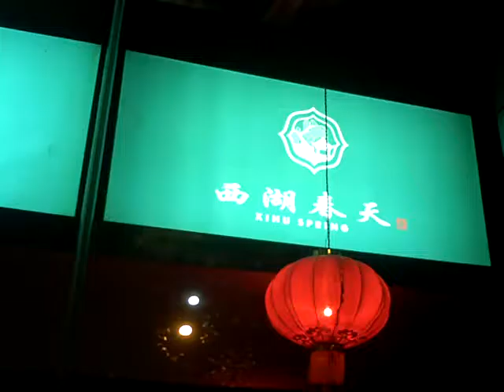Fancy Restaurant in Hang Zhou, China Jan 23, 2011 Nothing to see